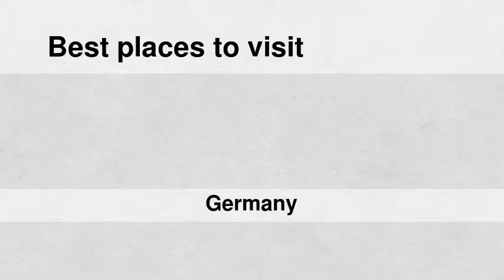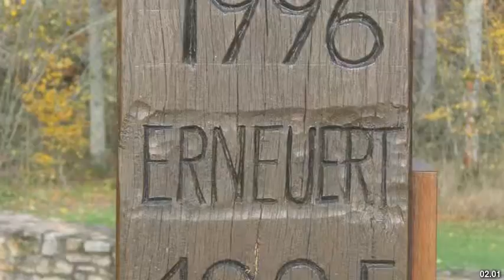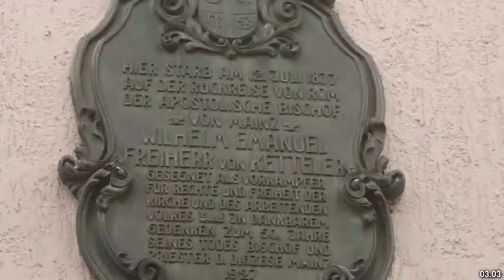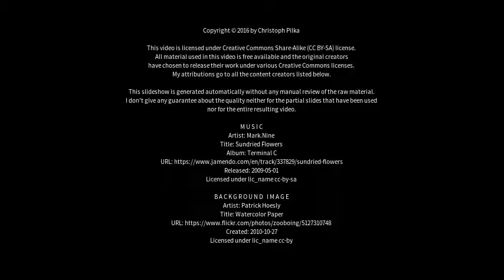Best places to visit